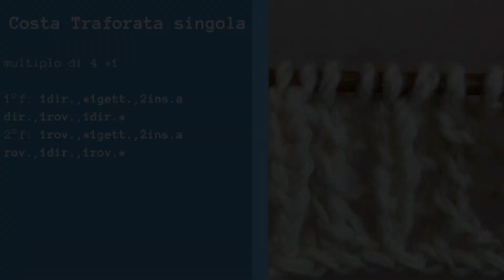Punto Costa Traforata singola - Come lavorare ai ferri una bella maglia traforata a costa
Una bella alternanza di costa a catenella in rilievo e una a colonna nello sfondo, separate da punti traforati.
Un bel punto per iniziare ad approcciarsi a punti composti traforati.

Se realizzerai qualcosa grazie a questo video tagga @ilLicheni_ArtigianatoMontano su Instagram così posso condividere il tuo lavoro nelle storie ☺️

Buona visione e buone creazioni!

Per seguire le nostre attività vieni a trovarci su Instagram e Facebook
Puoi trovare i materiali che utilizzo nei video nel negozio Etsy